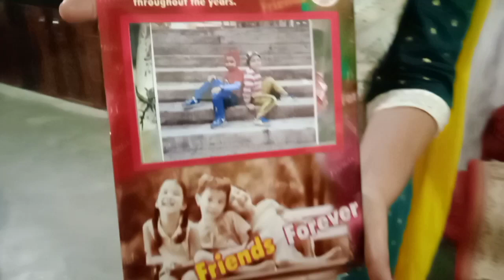very sad wala Din tha aur emotional bhi